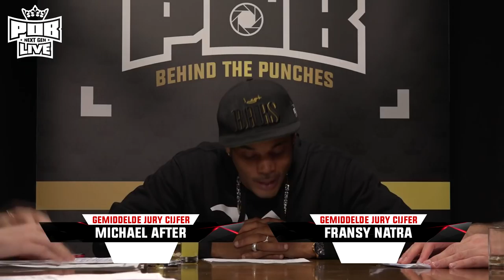The Judgement: Michael After vs Fransy Natra - Punchoutbattles Live